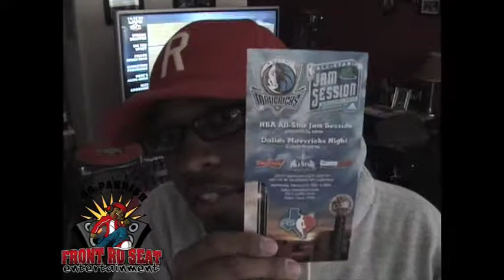NBA ALL-STAR 2010: @ROPARRISH [PART 1]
A review of All-Star Weekend from Ro P's perspective.. Part one includes an introduction of sorts from Ro himself, showing you the talented team all-stars he works with during the weekend, including fellow ArtistRelated Dj Miami Heat Dj Irie. Then on to Jam Sessions 'Mavs Nite' which featured the legendary DJ Jazzy Jeff performing on center court at then taking it to the stage 2 play Dj Hero
[This Production was Shot & Edited by Ro Parrish]